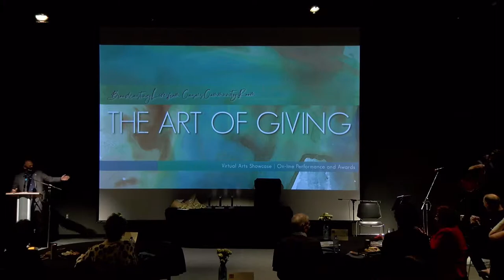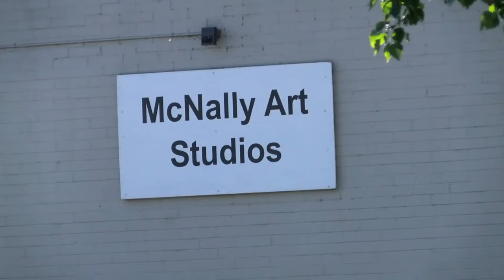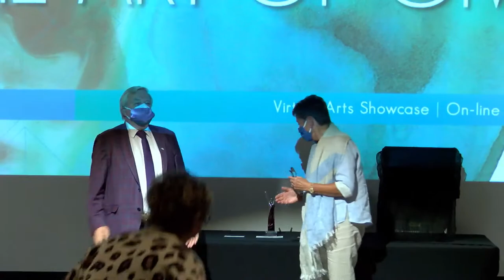The Art of Giving 2021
This will be the livestream for the Art of Giving.
Music
Dave McCann